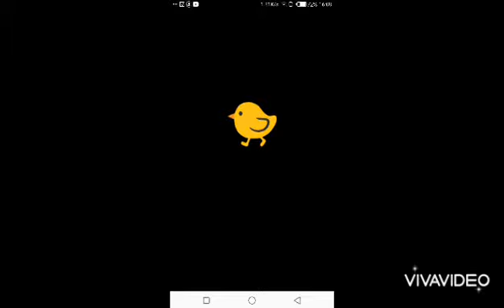Episode 13: The one with ALBOE❤ crack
Hello,

(Hides)

So... I have a reason I have been offline...

I had crazy school...

I used my own audio 😂

It is a mess.